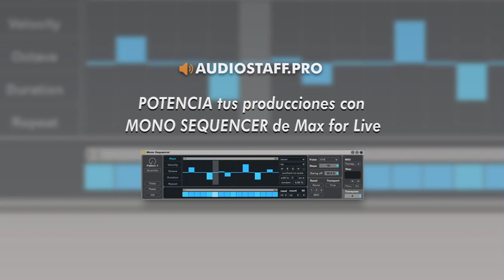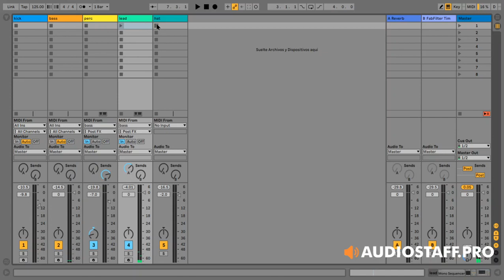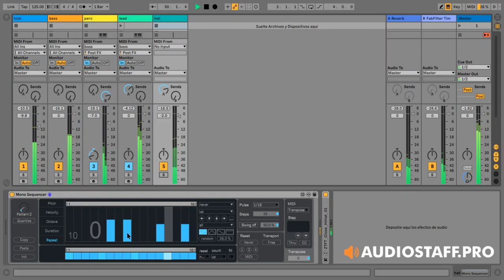POTENCIA tu música con el MONO SEQUENCER de ABLETON LIVE | Nicolás Perilli | AUDIOSTAFF.PRO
En este nuevo tutorial para Audiostaff.PRO, podras utilizar esta poderosa herramienta y sacarle el máximo provecho.

No olvides visitar para más información